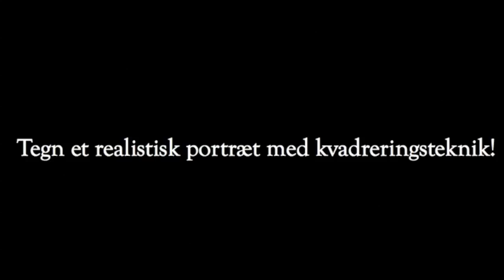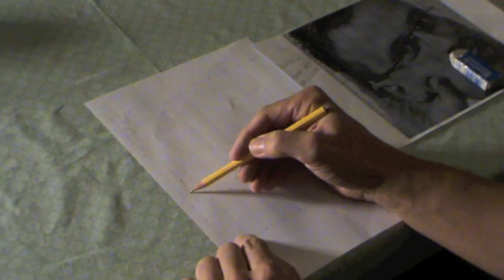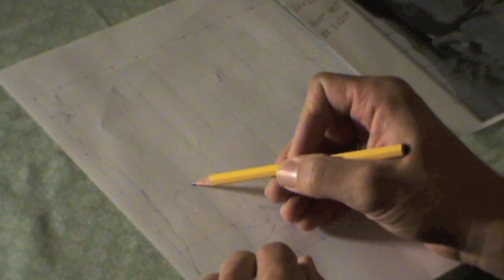portræt med kvadring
kvadringsteknik, tegning